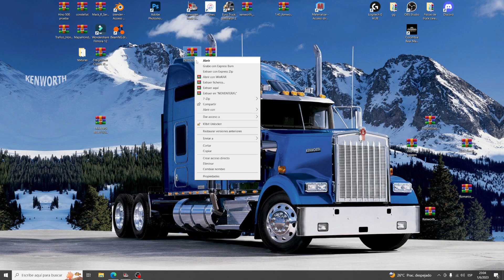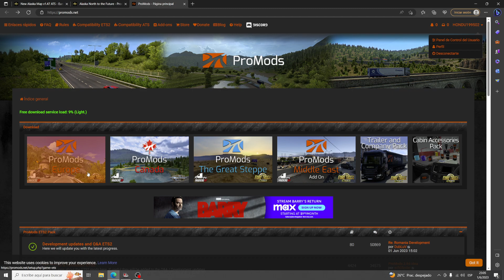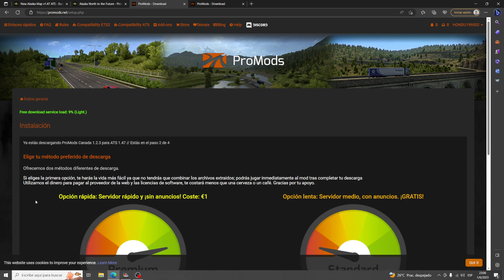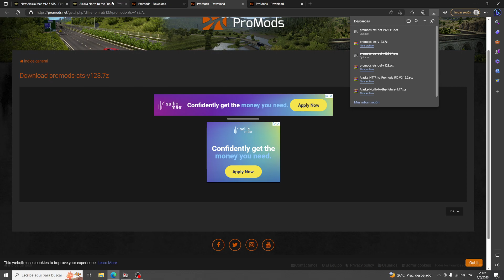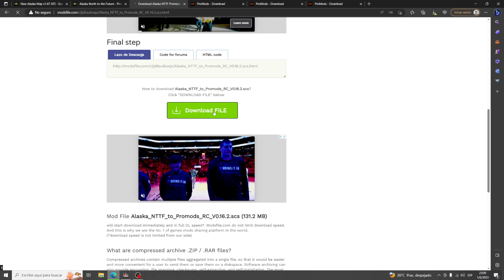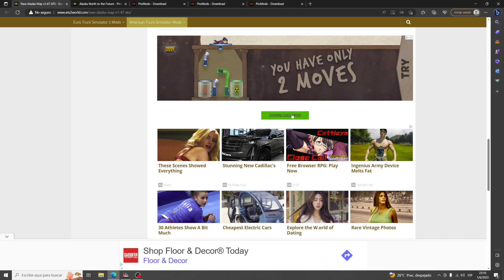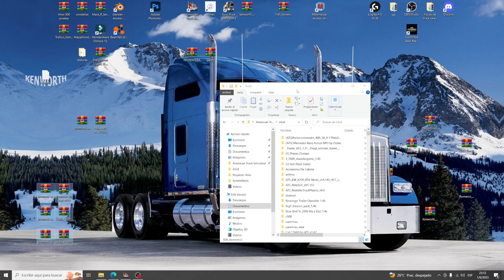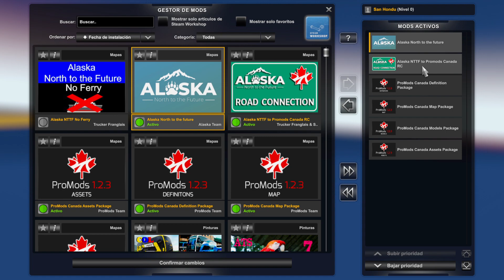Como Descargar y Instalar Mapa de Canada con Coneccion a Alaska para ATS 1.48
Espero le haiga gustado el video amigos ya saben aqui les dejo los link de descarga de los mod para que difruten con una aventura y no olviden dejar su hermoso like, suscribirse y compartir grasias amigos por el apoyo😁😅.

Grasias amigos los espero en nuevo video o directo ,Activen la campanita para que les avise y no se pierdan estas aventuras😁🤚